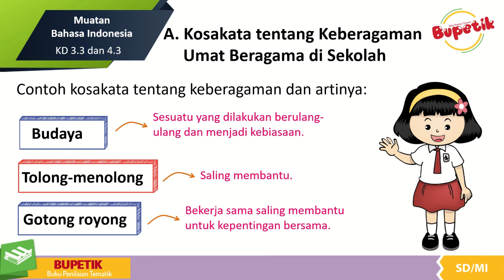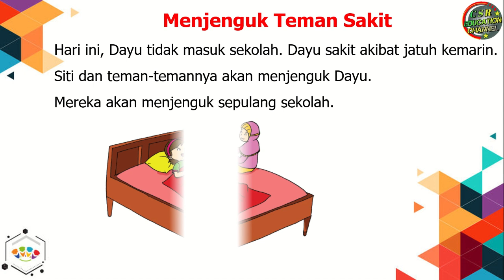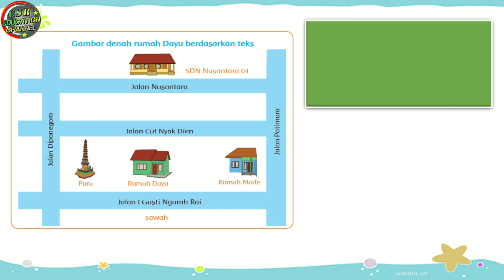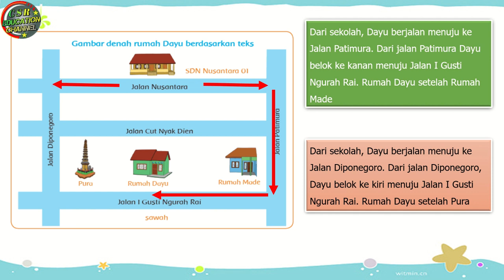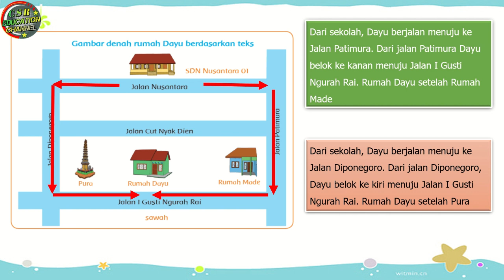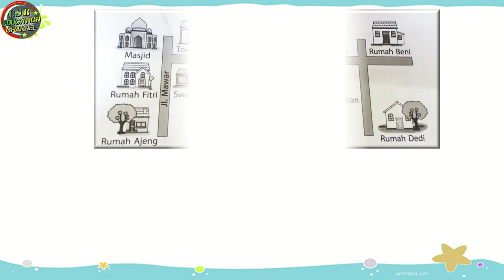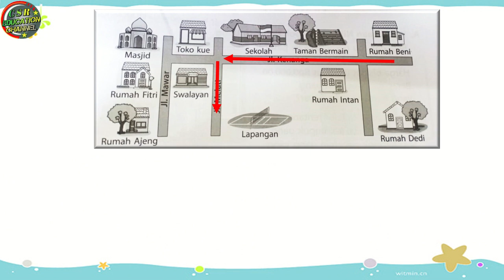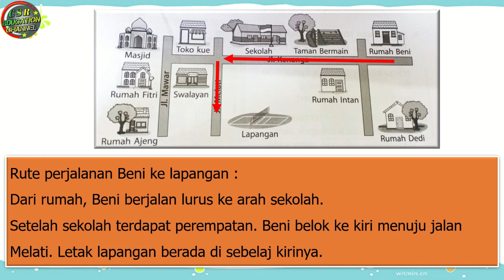Bahasa Indonesia "Rute Perjalanan Pada Denah" Kelas 2 Tematik : Tema 3 Subtema 3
Pembelajaran ini :
a) Sumber : Buku Tematik Pemerintah Kurikulum 2013 Tema 3 Revisi 2018
b) Media : Power Point, dreamstime.com, freepix, msofficeskill.com
c) Editing : Filmora, Camtasi